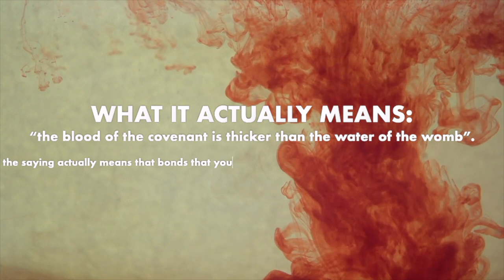CITY TO CITY | 5 lessons learnt from relocation | You can | Chosen family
🦋READ ME 🌈

CITY TO CITY (5 lessons learnt from relocating to another city) • Siithembs

Hey Darlings. I have just got back from Johannesberg and now in Cape Town which is home. After two solid years of relocation and being responsible for myself, I am visiting home for some time and my heart is already nostalgic. The lesson one learns from moving can be unpredictable but growth is guaranteed, darling. Here are 5 lessons learnt from relocating to another city. I hope you enjoy!

Darling Summary 🦄
00:00  City 2 City - Introduction
01:38  City 2 City - NETWORKING
03:35  City 2 City - FAMILY IS VERY IMPORTANT
06:26  City 2 City - REVERSE CULTURE SHOCK IS REAL
08:50  City 2 City - ANYTHING IS POSSIBLE
12:00  City 2 City - CHANGE IS INEVITABLE

KEEP SAFE & STAY PROTECTED.

Looking for Magical Content?
Darrrrling, I GOT YOU ❤️🌈

Enjoy your first pick!

Darling x Stay Beautiful